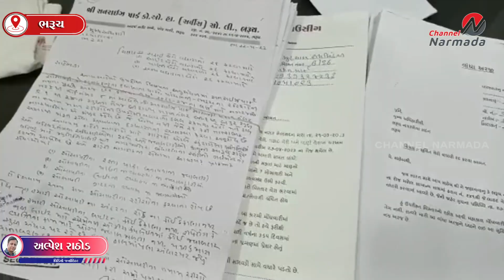ભરૂચ પાલિકાના સૂચિત વેરા સામે વિપક્ષ પૈસાથી માણસો રાખી વાંધા અરજીઓ કરાવી રહી હોવાના આક્ષેપ કરાયા...